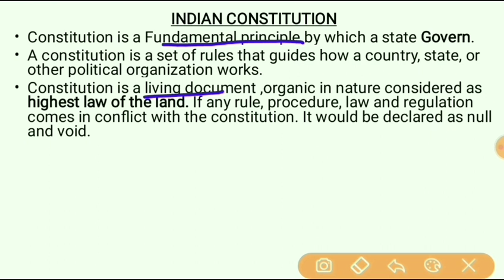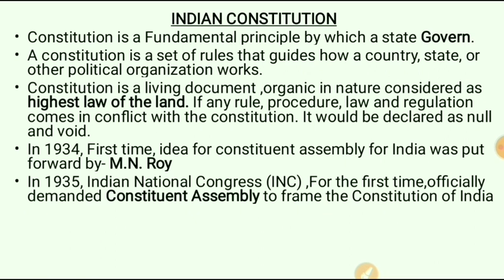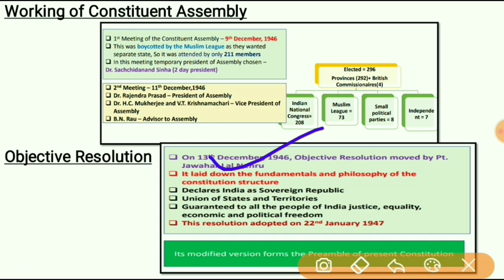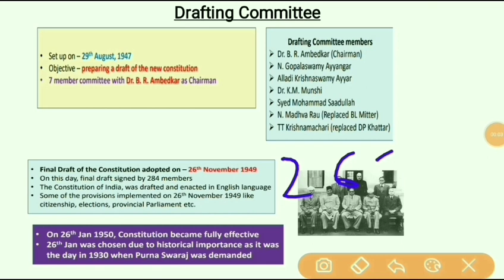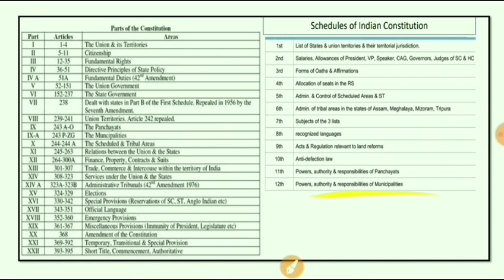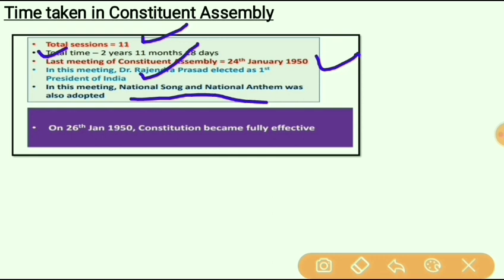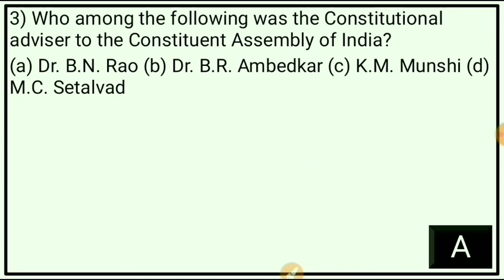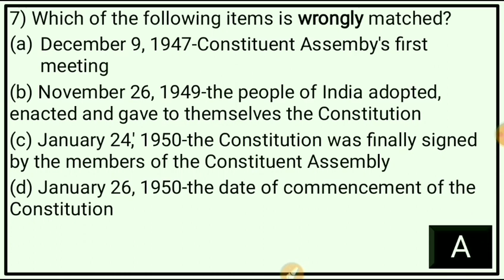ASSAM POLICE SI GKIASSAM POLICE SUB INSPECTOR (SI) PREVIOUS QUESTION PAPERS & IMPORTANT QUESTIONSI02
Complete Playlist of Assam Police SI GK:
Topic Covered:-
ASSAM POLICE SI PREVIOUS QUESTION PAPERS.
ASSAM POLICE SI IMPORTANT QUESTIONS ON INDIAN POLITY.